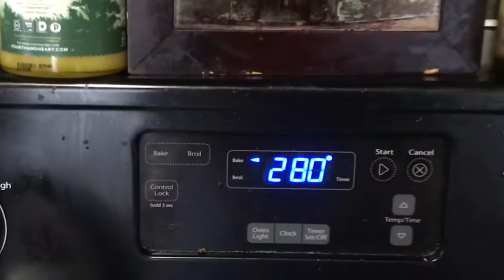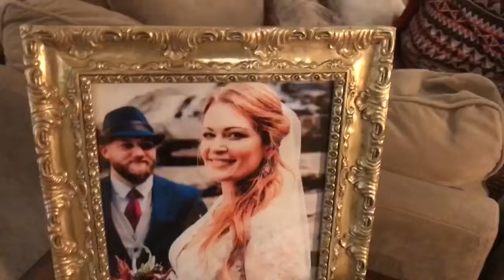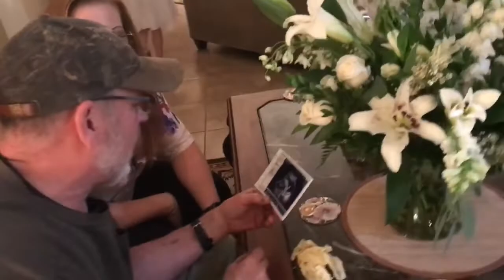Baking a 6 layer cake and Bridal reception!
Congrats to Dani & Justin!! Thank you for letting us be a part of your special day!